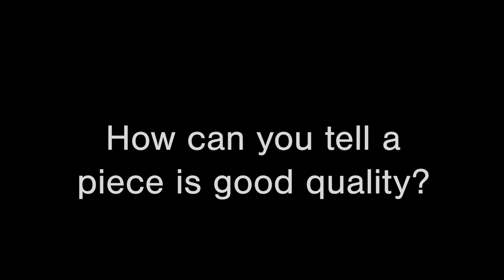Fewer Finer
Founded in 2018, Madison Snider created Fewer Finer with the intention of maximizing the impact of casual luxury in the form of symbolic and sentimental jewelry. Sourcing pieces globally, and producing nearly every 14k gold and natural diamond piece locally in NYC, this rare, vintage collection will help you discover your next last-for-life accessory.